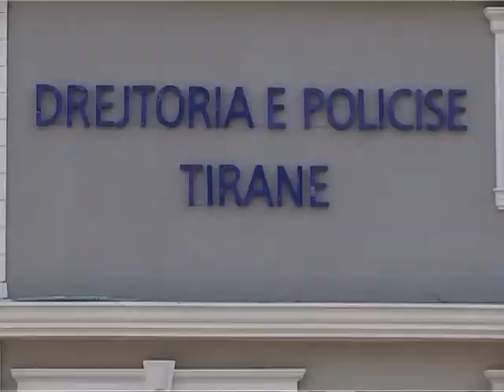HETIMET PER OFICERIN E POLICISE,DEMUSHI ISHTE NEN HETIM NGA AGJENTET PREJ 6 MUAJSH LAJM